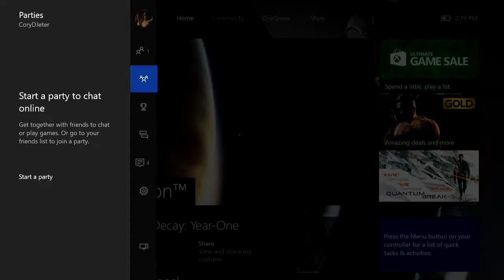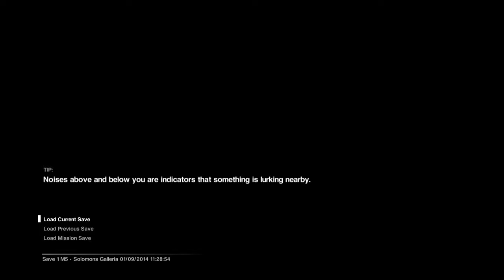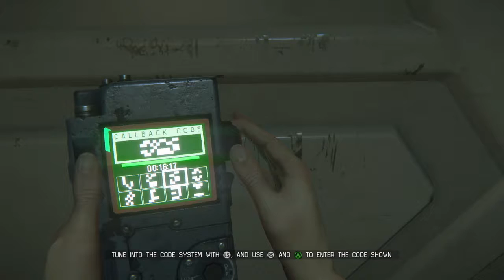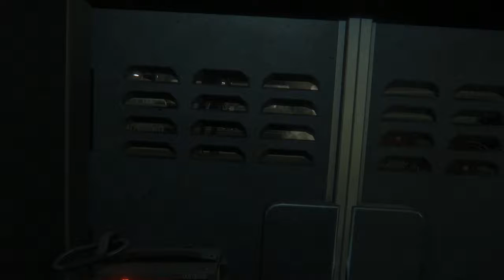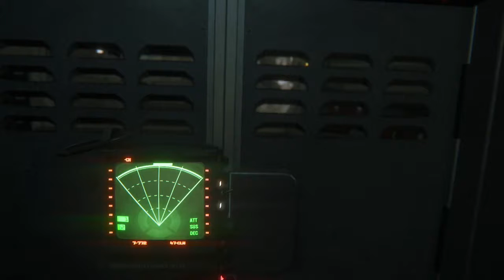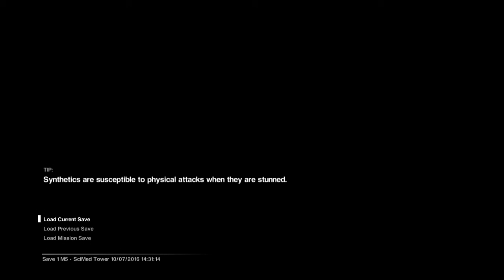Alien iso long play 2